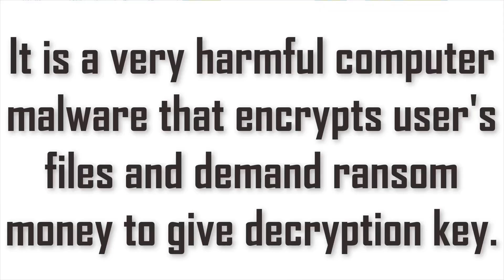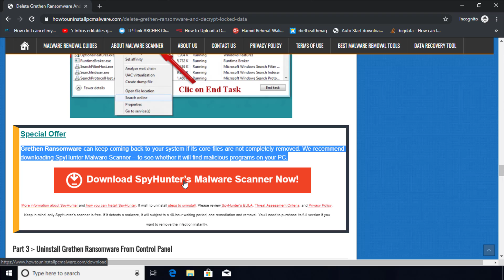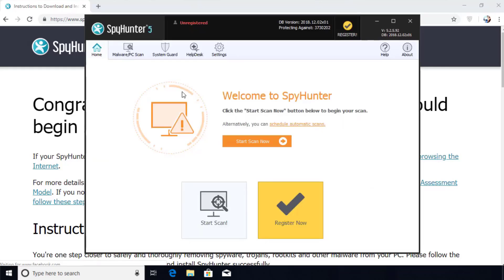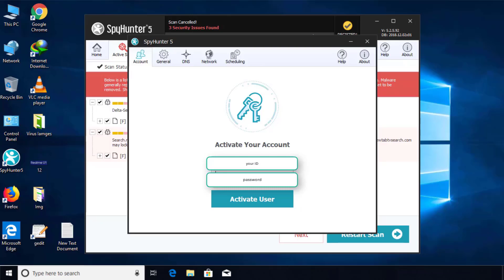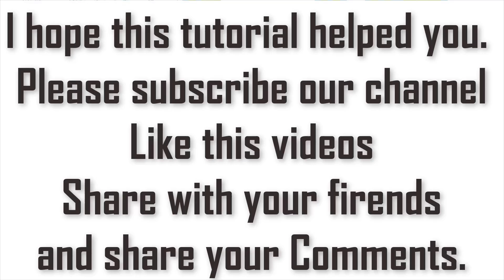Remove .Grethen File Virus/.Grethen Ransomware (+Recover Files)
.Grethen File Virus Ransomware Removal (+File Recovery)

How to remove Grethen ransomware (Virus Removal Guide)
.Grethen Files Virus (STOP) – How to Remove + Restore Files
Remove Grethen Ransomware and Decrypt .Grethen Files
Remove .Grethen Virus (File Recovery+ Ransomware Removal)
.Grethen File virus - Remove It and Recover Files
How to remove Grethen Ransomware - virus removal steps
.Grethen Files (STOP Ransomware) – Remove + Restore Data
.Grethen file virus ransomware (Restore, Decrypt .Grethen extension files)
.Grethen file virus Removal Guide – Help To Decrypt Your Files
Guide – How Do I Decrypt .Grethen File Extension Virus
.Grethen file virus Removal Guide +File Recovery
How to Remove .Grethen Ransomware and Restore .Grethen Files
Get Rid of .Grethen file virus (Remove Ransomware + Recover Data)
Remove .Grethen file virus And Recover Encrypted Files
Remove Grethen ransomware and retrieve the encrypted files
How To Uninstall .Grethen file virus From PC
How to Get Rid of .Grethen file Virus Effectively?
How To Delete .Grethen file virus From PC
Uninstall .Grethen ransomware from Windows 10
Remove .Grethen ransomware virus (+File Recovery)

HowToUninstall